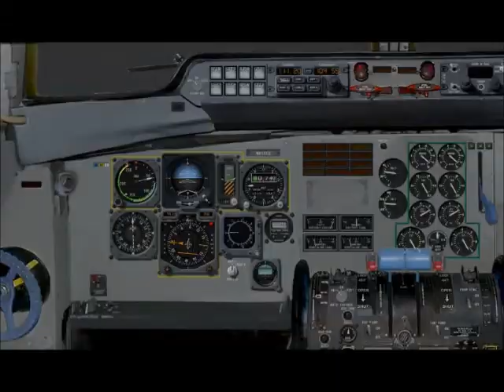LTU Fokker F-27 start in Linz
A big Step back in time to remember the unforgotten german Airline LTU. In the beginnings of the 60´s LTU used the F-27 Friendship to carry the passengers to the South. Travelling in that time still had classe and the paints are more coloured like  today. You see here so much films about the LTU with the Airbusses and lockheeds but nearly nothing about the old times from the beginning. So now comes the Beginning. Today i made this paint for atgcab´s F27-600 for X-Plane 9.6. Filmed with Bandicam in X-Plane 9.7. Hope you like the video. After some improvements this paint will be published on X-Plane org website.